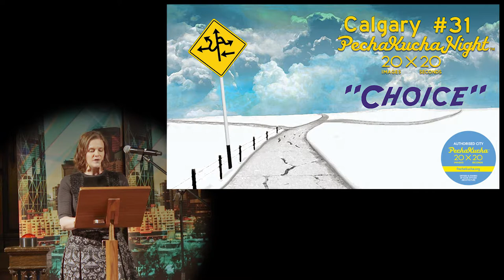Christopher Plouffe - PechaKucha Night Calgary #31: Choice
Grade 9 student at Westmount Charter school and active in scouting for nine years; Christopher Plouffe speaks at PechaKucha Night Calgary #31: Choice.